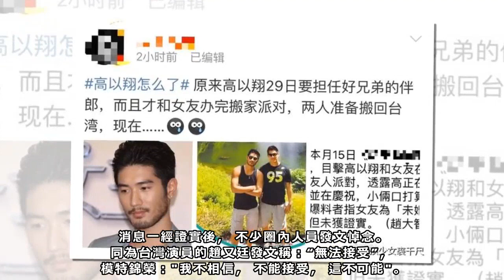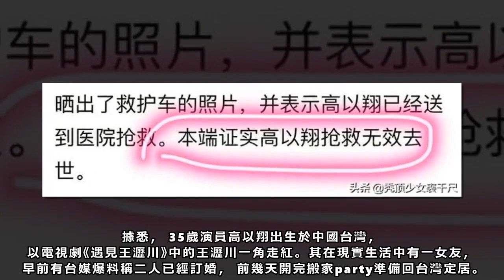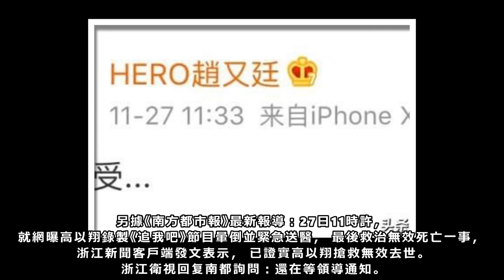高以翔未婚妻已隨友人趕赴浙江 好友趙又廷王珞丹於正發文悼念